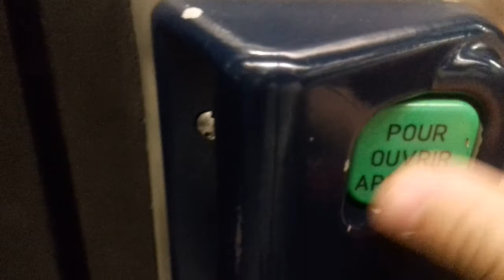Metro 8 : Voyage entre Concorde et Grand Boulevard + Problème de Porte à Richelieu + Départ du MF77.